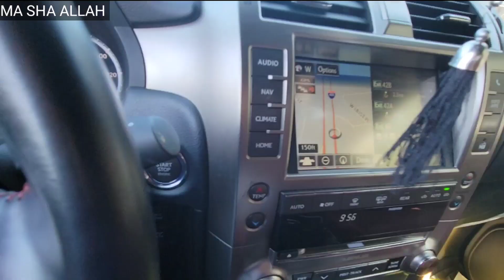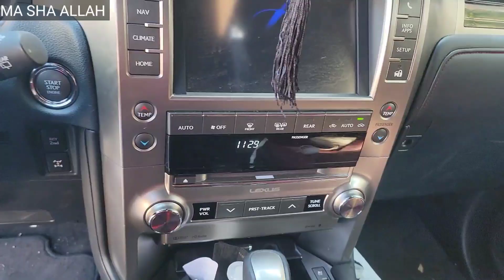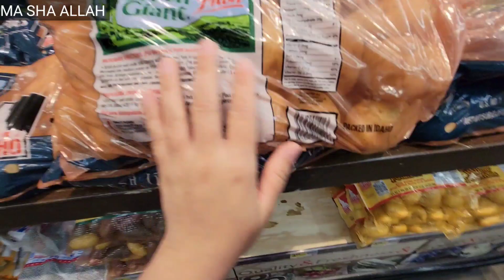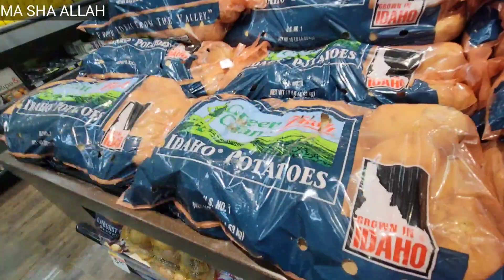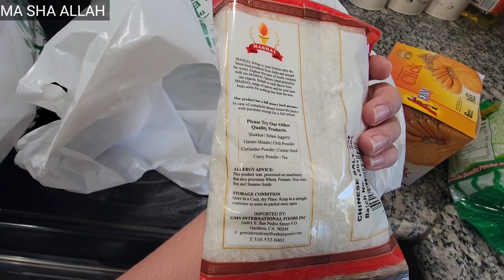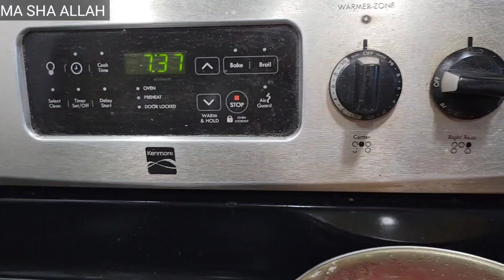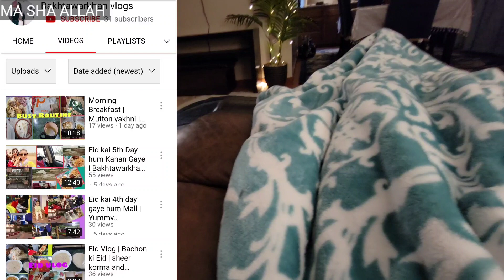Kitna Kamati hon YouTube Se Monthly| ALLAH Ne Hamari Sunli or yeh Khushi bhi puri krdi 🇺🇸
Hey Everyone if you like this Video please free to Subscribe to my channel hit the bell icon for more new updatks if you have any questions let me know in a comment section down below..